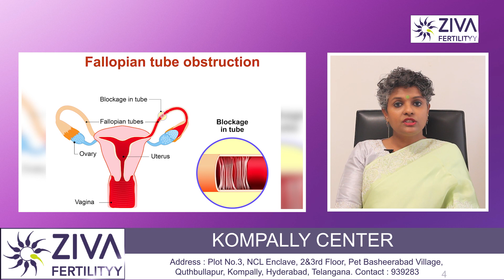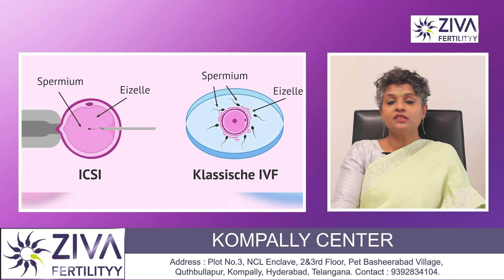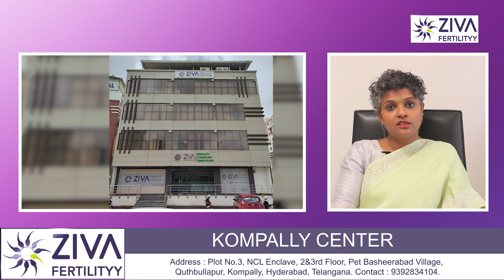మీరు నేరుగా IVF కి ఎప్పుడు వెళ్లాలి ? || IVF Tips || Best Fertility Treatment || Dr C Suvarchalaa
Dr. C Suvarchalaa (Scientific Director, Masters in Clinical Embryology (Australia & UK, PhD (Genetics)) - Topic: "  When should you go straight to IVF ?  " - ZIVA Fertilityy -    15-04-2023

Hello Friends,

Ziva's Success story:
1)   23 Years of Experience
2)   Around 90% Success Rate
3)  10,200 ICSI Cycles
4)  2,200 IVF Cycles
5)  4+Center in Hyderabad